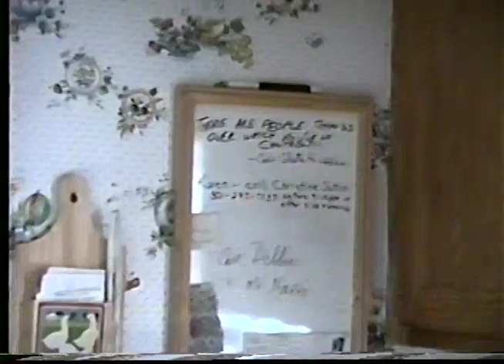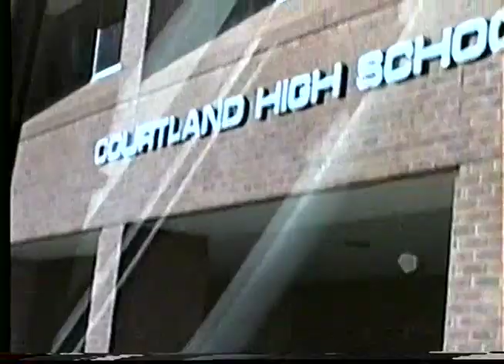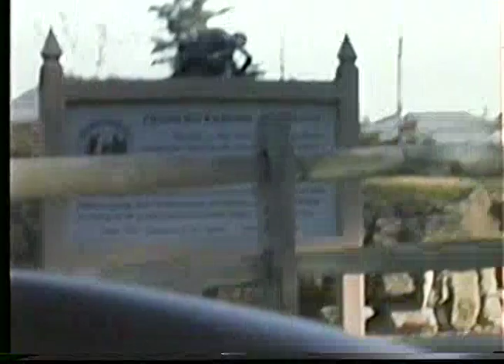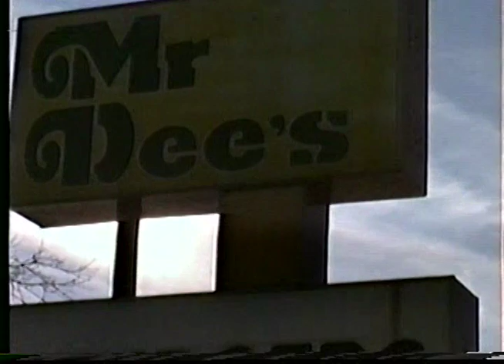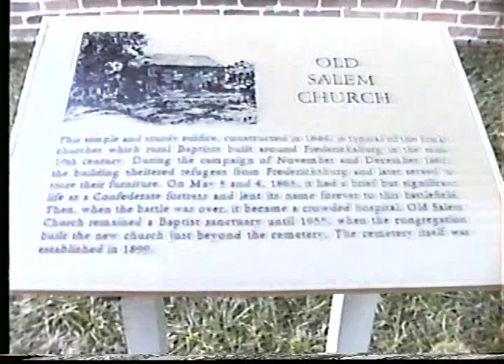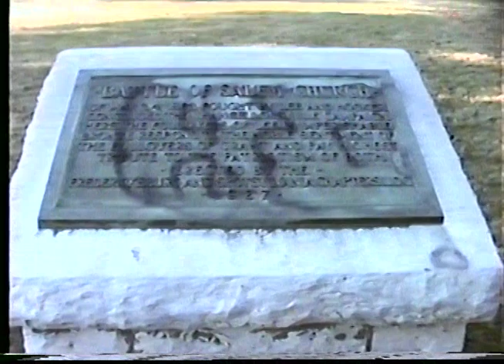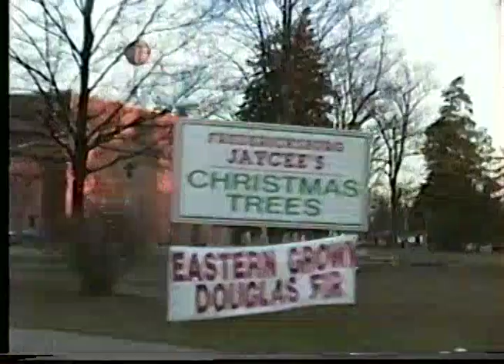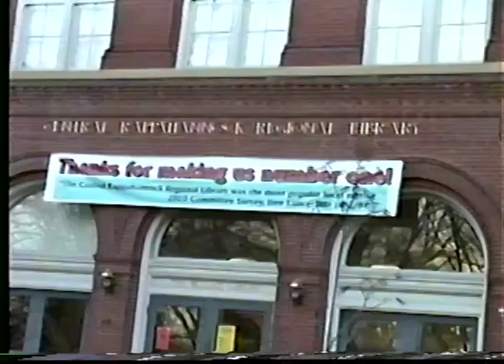Chris in VA 1994